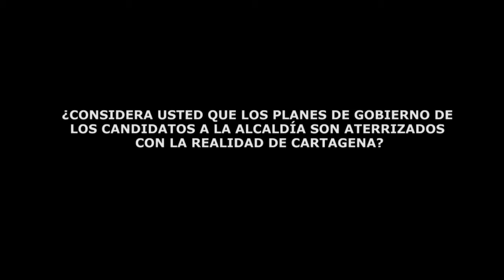¿Están aterrizados los planes de gobierno de los candidatos a la Alcaldía de Cartagena?